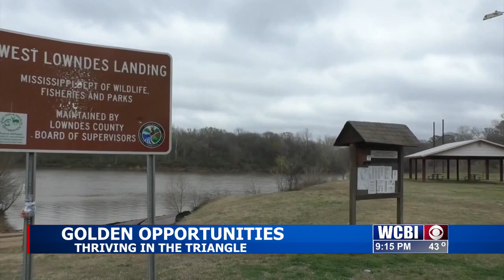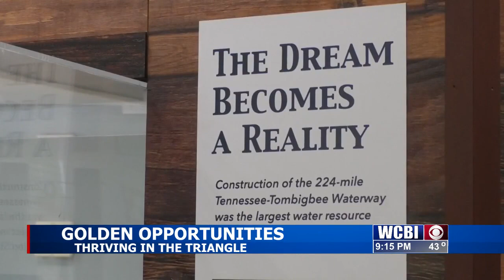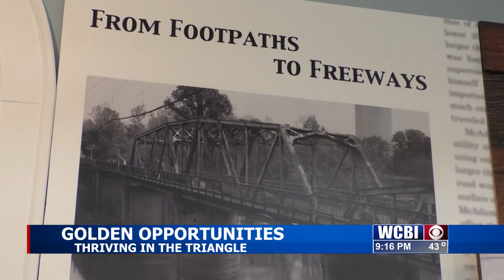Golden Opportunities: Thriving in the Triangle (Part 2) - 03/18/2024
An important aspect of the Golden Triangle's ability to attract big business is based on tangible factors that are already in place.